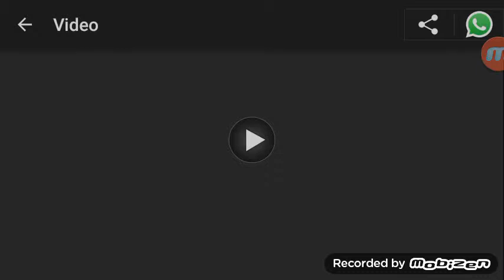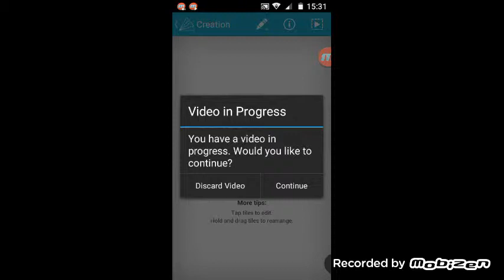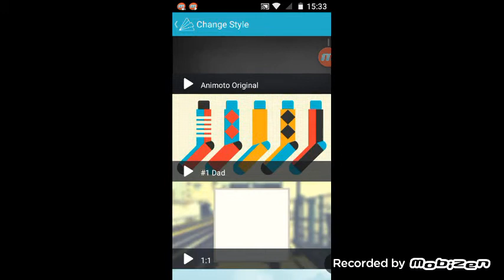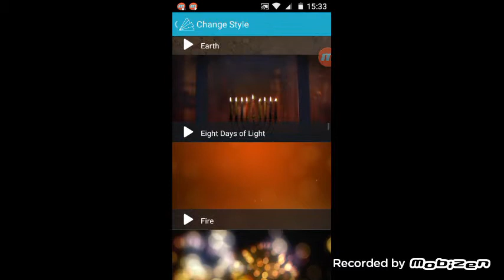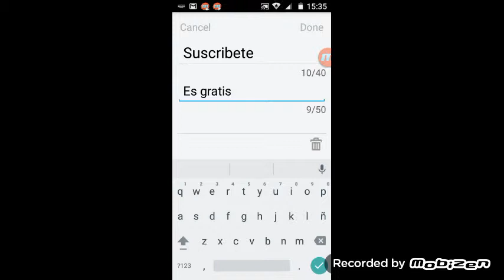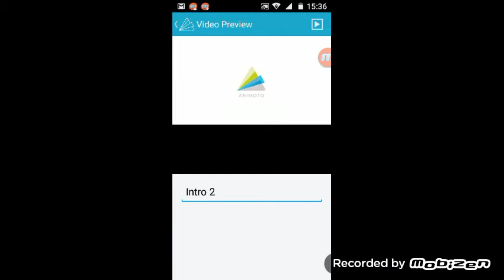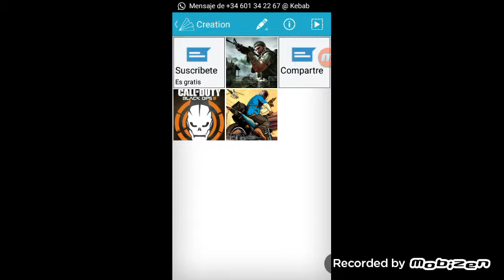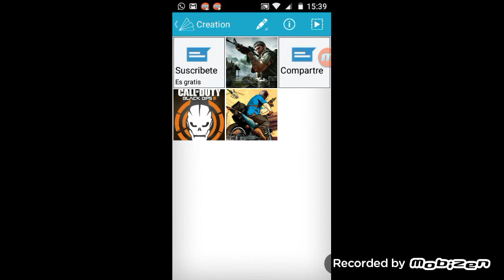Animoto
La recomiendo